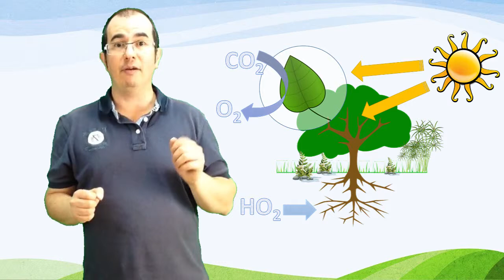Composición atmosfera: Osíxeno